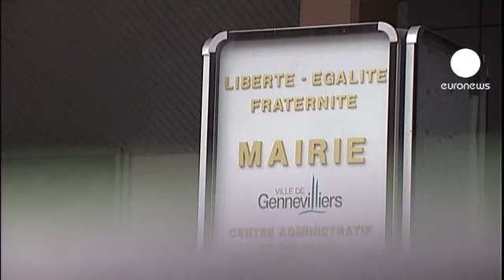اخراج چهار کارمند روزه دار در فرانسه لغو شد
شهردار شهری در فرانسه از تصمیم خود مبنی بر اخراج چهار کارمند مسلمان عقب نشینی کرد. شهردار شهر ژنویه در نزدیکی پاریس پیش تر اعلام کرده بود که این چهار نفر باید به دلیل روزه گرفتن اخراج شوند، چرا که خودداری از خوردن و آشامیدن بر خلاف قراردادی است که آنها امضا کرده اند و به آنها اجازه نمی دهد که با تمام توان کار خود را انجام بدهند.

شهردار شهر ژنویه می گوید: «تصمیم ما تصمیمی تبعیض آمیز نبود. ما در قراردادمان بندی داریم که ریشه آن به حادثه ای در دو سال قبل برمی گردد. به همین دلیل در این مورد خاص شهرداری به عنوان برگزارکننده این اردو حق دخالت داشت.»

پس از این که یک بازرس شهرداری از اردوی تابستانی بازدید کرد متوجه شد که این چهار مربی غذا نمی خورند. در پی این بازرسی شهرداری آنها را از کار اخراج کرد اما به آنها گفته شد که حقوقشان پرداخت می شود.

در پی اخراج این کارمندان، آنها که مربی کودکان در یک اردوی تابستانی هستند، شهرداری را به شکایت تهدید کردند. اخراج این افراد به دلیل روزه گرفتن همچنین با اعتراض جوامع مسلمان و مبارزان برابری حقوق افراد در فرانسه روبرو شد.